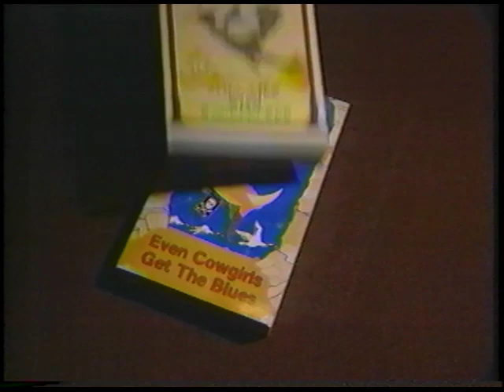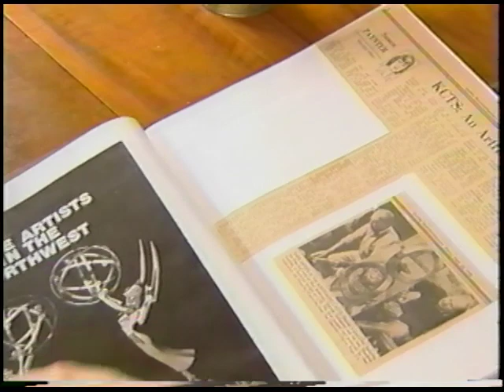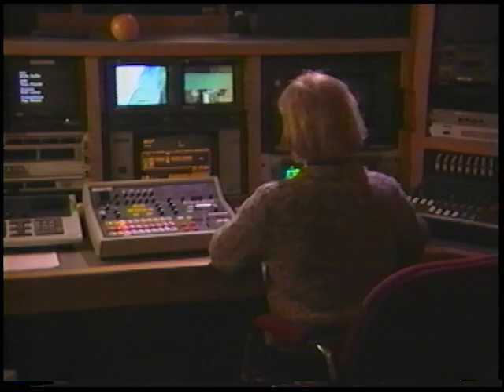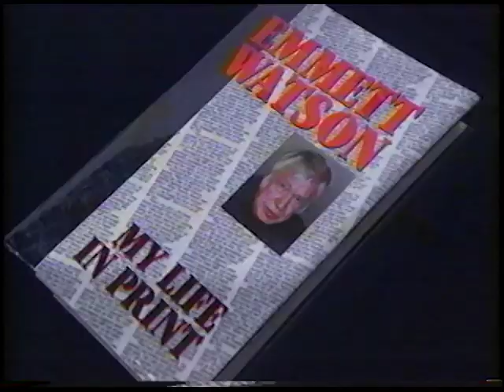Jean Walkinshaw profile on KIRO 7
In 2019, television producer Jean Walkinshaw was inducted into the Northwest Chapter of the National Academy of Television Arts and Sciences Gold Circle for 50 years of significant contribution to the television industry and Northwest community.